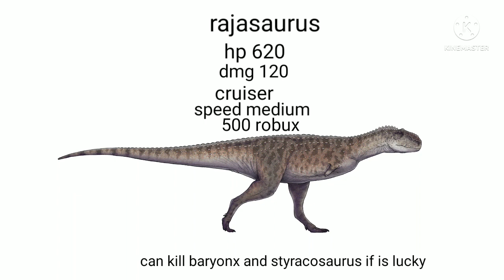if rajasaurus added in dinosaur world mobile